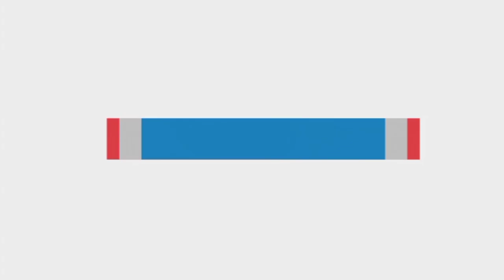দেশদ্রোহীরাই জাতীয় পতাকা উত্তোলনে বাধা দিয়েছে😡 দেশদ্রোহী মামলা চাই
Pirjada Toha Siddiqi
Toha hujur
Toha siddiqi
Najmus Sakib
Hafaz Najmus Sakib
Abu Adnana
Sanaullah siddiqi vaijan
Pirjada Sanaullah Siddiqui
Maharab siddiqi vaijan
Noushad Vaijan
Noushad Siddiqui
noushad vaijan
MLA Noushad Siddiqi
cool mind me
Md Alamgiir Hossain
Pirjada Abbas Siddiqui bhaijaan
pirjada Mehrab Siddiqui
Furfura darbar sharif
Md alamgiir hossain
abu toha adnan
abu adnan
Abu Toha Adnan
Indian secular fornt
ফুরফুরা শরীফ আহলে সুন্নাত ওয়াল জামাত
পীরজাদা আব্বাস সিদ্দিকী ভাইজান
ফুরফুরা দরবার শরীফ
ফুরফুরা শরীফ
পীর আল্লামা তোহা সিদ্দিকী
আলমগীর হোসেন
মোঃ আলমগীর হসেন
পীরজাদা নওশাদ সিদ্দিকী
হাফিজুর রহমান সিদ্দিকী
আমির হামজা
এনায়েতুল্লাহ আব্বাসী
মিজানুর রহমান আজহারী
নওশাদ সিদ্দিকী ভাইজান
পীরজাদা নওশাদ সিদ্দিকী
আবু আদনান
হাফেজ নাজমুস সাকিব
ডঃ এনায়েতুল্লাহ আব্বাসী
পীর ইব্রাহিম সিদ্দিকী
ইব্রাহিম সিদ্দিকী
পীরজাদা সানাউল্লাহ সিদ্দিকী
সানাউল্লাহ সিদ্দিকী ভাইজান
ইন্ডিয়ান সেক্যুলার ফ্রন্ড
অল ইন্ডিয়া সুন্নাত ওয়াল জামাত
মাগরিবি বেঙ্গল আঞ্জুমান
আঞ্জুমানে জমিয়তে উলামা
পীরজাদা মেহরাব সিদ্দিকী
মেহরাব সিদ্দিকী ভাইজান
আবু আদনান
আবু তহা আদনান

আসসালামুআলাইকুম ওয়ারাহমাতুল্লাহি ওয়াবারাকাতুহ আমি মোঃ আলমগীর হোসেন (Md Alamgiir Hossain) আন্তরিক সালাম জানিয়ে মহান স্রষ্টার দরবারে সকলের চিরশান্তি কামনা করি 🌹 আপনাদের খুব সুপরিচিত আপনাদের আপনাদের নিজস্ব প্রিয় চ্যানেল❤️
Cool Mind Me (কোল মাইন্ড মি) ♥♥♥

দীর্ঘদিন কোরআন-সুন্নাহ এবং বর্তমান সময় সাপেক্ষ যুক্তিতর্ক নিয়ে বিভিন্ন রকম আলোচনা আপনাদের সামনে উপস্থাপন করি🌹 আপনাদের ভালোবাসা এবং শ্রদ্ধা আমাকে আরো আগে নিয়ে যাবে আশা করি ❤️
ভুলত্রুটি মানুষ মাত্রই হয় ..আমি একজন মানুষ..পারলে ক্ষমা নজরে দেখবেন.🌹 কিছু উপদেশ দেওয়া থাকলে অবশ্যই উপদেশমূলক কিছু কমেন্টস এ অবশ্যই আমাকে উপদেশ দেবেন ❤️ সারাজীবন আপনার কাছে কৃতজ্ঞ থাকব 🌹
কাউকে ব্যক্তিগত আক্রমণ বা কুরআন সুন্নাহর বিরুদ্ধে কোন কথা বলার ইচ্ছা আমার নেই..🌹
বিশেষ করে আমি কোন রাজনৈতিক দলের কোন কর্মী নয়. তাই আমার ভিডিওগুলো কোন রাজনৈতিক মনোভাব নিয়ে দেখবেন না ❤️

তবে কোন সময় ধর্মবিরোধী ..রাজ্য বিরোধী.. রাষ্ট্রবিরোধী ..গণতন্ত্রবিরোধী ..মানবতাবিরোধী ..এই ধরনের কোন কাজ হবে তখন অবশ্যই এই চ্যানেলের মধ্য দিয়ে প্রতিবাদের সুর আমার সব সময় থাকবে ইনশাআল্লাহ ❤️

তাই যার যার ধর্ম পালন করুন অপরকে ধর্ম পালন করতে সহযোগিতা করুন এবং রাজ্য কে ভালবাসুন গণতন্ত্রকে সম্মান করুন মানবতা কে জাগিয়ে তুলুন দেশকে ভালোবাসুন ❤️
আমি সব সময় আপনার সঙ্গে থাকব ইনশাআল্লাহ ❤️

cool mind me  ইউটিউব চ্যানেল এর পক্ষ থেকে আপনাদের সকলকে আন্তরিক মোবারকবাদ প্রীতি ও শুভেচ্ছা রইল🌹

আপনারা আজকে যে ভিডিওটি দেখবেন আশা করি থাম্বেল দেখে বুঝতে পেরেছেন এরকমই সুন্দর সুন্দর যুক্তি তর্ক এবং নাতে রসূল ধর্মীয় ওয়াজ ভিডিও পেতে চ্যানেলটি সাবস্ক্রাইব করে আমাদের সঙ্গে থাকুন আমাদের সহযোগিতা করুন সুস্থ থাকুন ভালো থাকুন.. আল্লাহপাক আমার রাজ্য আমার দেশ এবং আমার দেশের সমস্ত জনগণ কে হেফাজত করুন (আল্লাহুম্মা আমীন) আল্লাহ হাফেজ🌹🌹🌹

Just ignore
new bangla waz 2021
 Bangla waz2021 bengali
bangla new gojol 2021 kolorob
bangla new gojol 2021 all
new bangla islamic gojol 2021
new bangla gojol all are it stort 2021
new gojol bangla
new gojol bangla 2020
new gojol bangla 2021
new gojol bangla hindi
new gojol bangla video
new gojol bangla 2019
new gojol bangla movie
new gojol bangla 2000 kudi
new gojol bangla kolorob
new gojol islamic bangla 2020
ওয়াজ
ওয়াজ
ওয়াজ মাহফিল
ওয়াজ
ওয়াজ 2020
ওয়াজ তােফাজ্জল হােসেন
ওয়াজ ২০২০
ওয়াজ
ওয়াজ আমির হামজা
ওয়াজ বাংলা
bangla waz
bangla waz 2020
bangla waz
bangla waz